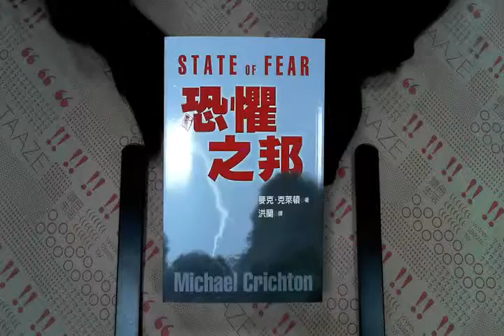TAAZE｜恐懼之邦（平） 二手書書況 9789573261193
TAAZE｜讀冊生活網路書店「恐懼之邦（平）」，找二手書請至